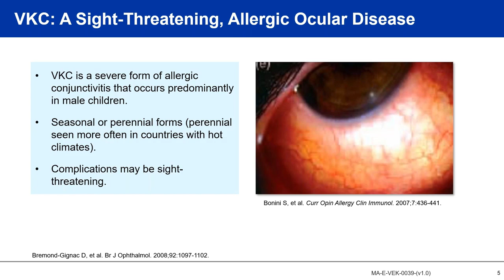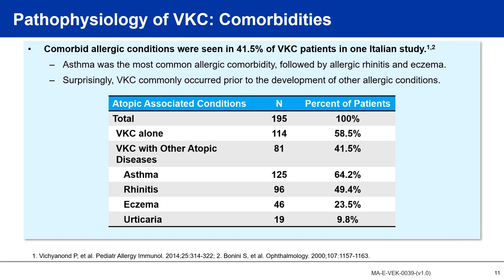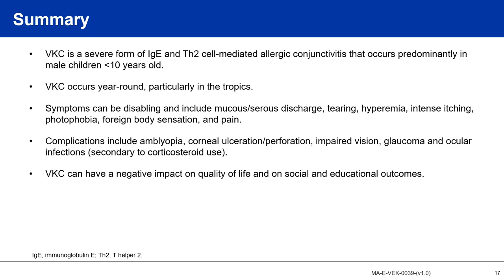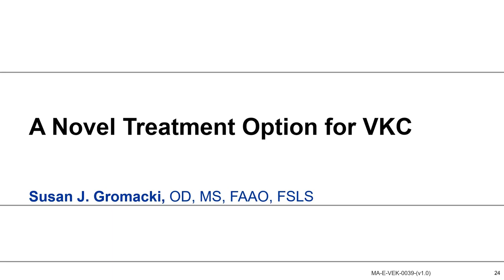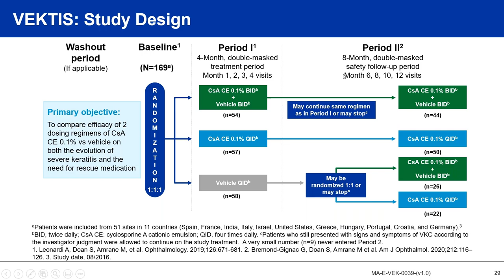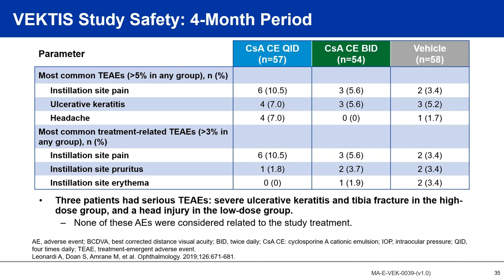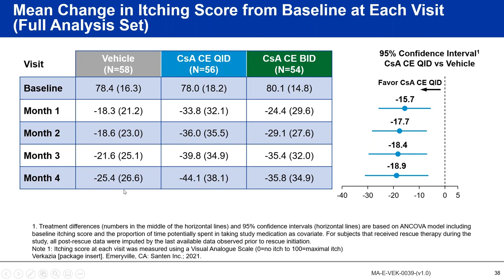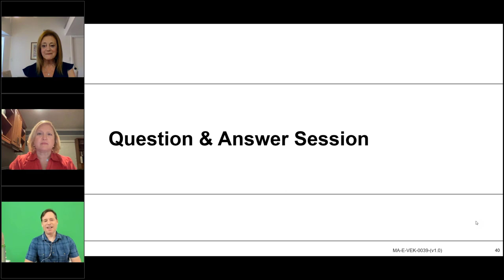Understanding Vernal Keratoconjunctivitis (VKC): Not “Just an Allergy”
Vernal keratoconjunctivitis (VKC) is a seasonally recurring, bilateral, and severe form of allergic inflammation affecting the ocular surface. This relatively uncommon type of allergic eye disease can cause severe damage to the ocular surface, leading to corneal scarring and vision loss if not treated properly. The disease happens in children as well as adults with a male preponderance in children.

Join us for a great discussion, with leading experts Dr. Susan Resnick and Dr. Susan J. Gromacki as we dive into a comprehensive overview of VKC, its impact on QoL of patients, management and addressing treatment gaps in Adult VKC.